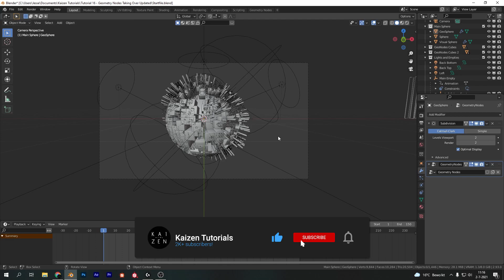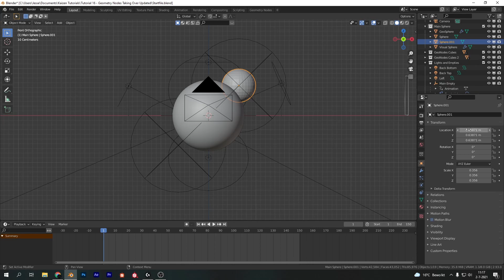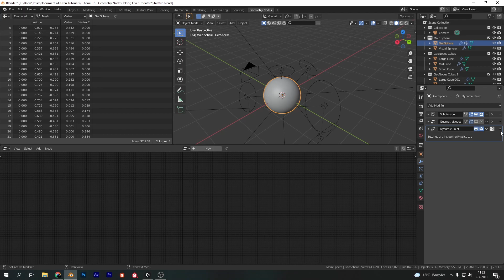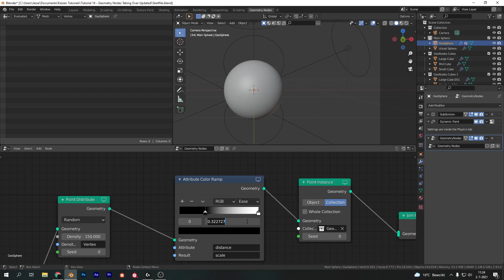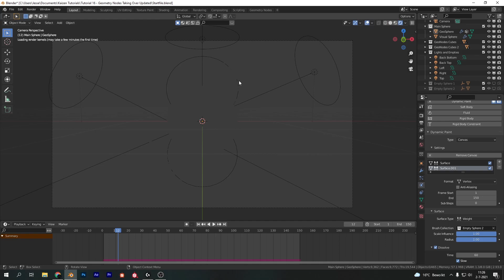Blender 2.93 Geometry Nodes Easy Animation for Beginners [FIXED AND UPDATED]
Quick update video. In this video I provide a fix for the issues that appeared in Blender 2.93 for my 'Geometry Nodes make for Easy Animations in Blender 2.92 [EEVEE or Cycles]' tutorial.

The fix contains a new workflow using dynamic paint, together with Geometry Nodes to get the same result in Blender 2.93. It uses way less nodes and is quite simple to set up with the original file as a starting point.

Credits to @xuao.psd on Instagram for this easy and functional solution! Go give them a follow and like their stuff.